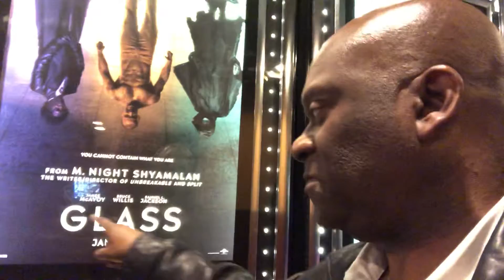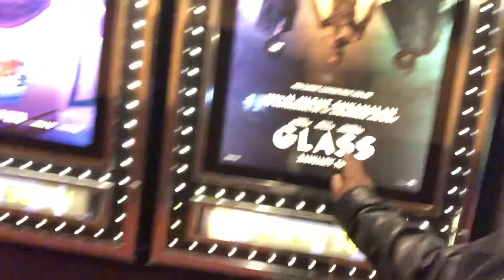Glass Movie’s Coming To Fayetteville GA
Zennie62 “Glass”, the sequel to “Split” and “Unbreakable”, is coming to Fayetteville GA and Cinemark 17 Theaters. It stars Samuel L. Jackson, Bruce Willis, James McAvoy, Anya Taylor-Joy, and Sarah Paulson. Glass will be released on January 18th.